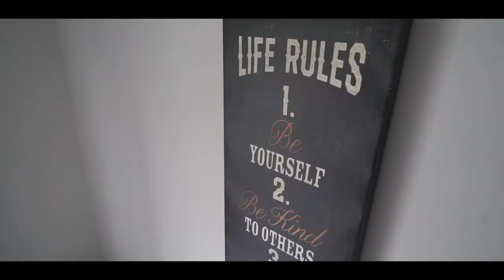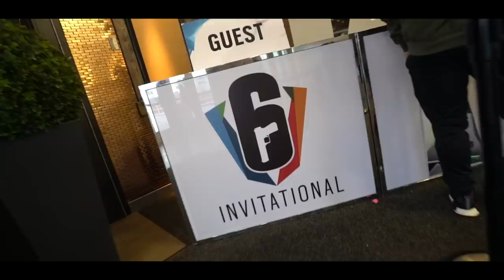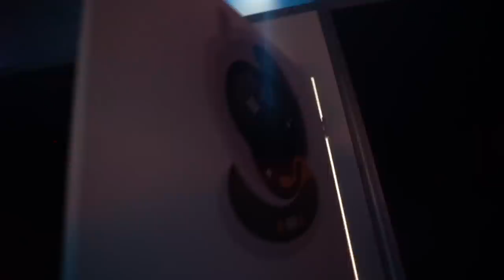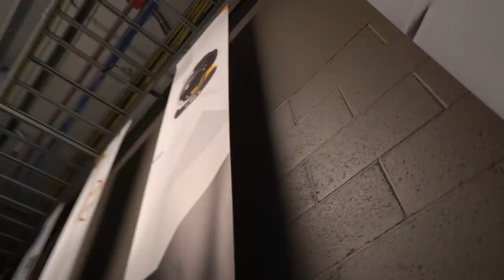SPACESTATION GAMING IS TAKING OVER!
When there's 3 million dollars on the line, mistakes can be fatal. We definitely didn't see this one coming...

$3,000,000 LATER..